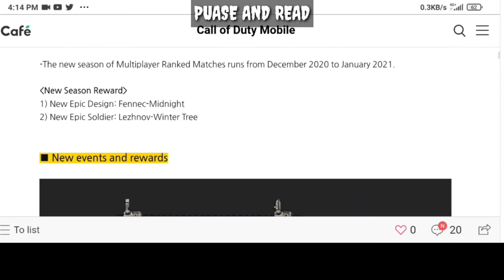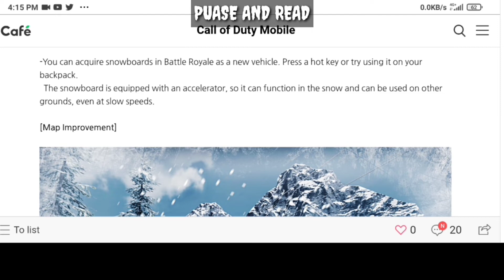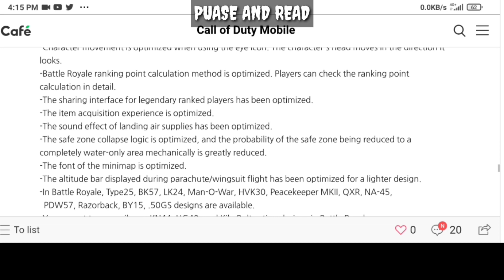SEASON 13 PATCH NOTE | CALL OF DUTY MOBILE | COD MOBILE | CODM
IF YOU ARE COD MOBILE CONTENT LOVER

Thanks